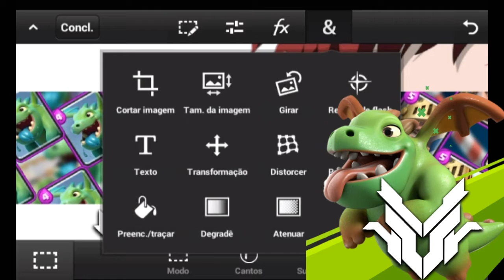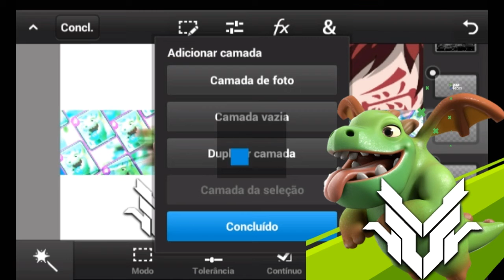SPEED ART ^BANNER^VAN CLASH^PEDIDOS ON!!!!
°•○REQUISITOS○•°
BANNER PROFISSIONAL
BANNER NORMAL
CAPA DE PERFIL PRO
CAPA DE PERFIL NORMAL
THUMBMAKER
ATENDO 5 PESSOAS POR SEMANA !
PEDIDOS ON
LISTA
1- crepinho mutante
2- plus ultra
3- zm4theus
4- black zori
5
OBRIGATÓRIO!!
SE INSCREVER
DEIXAR CRÉDITOS
GALERAAAA TA AI O GRUPO DO CANAL